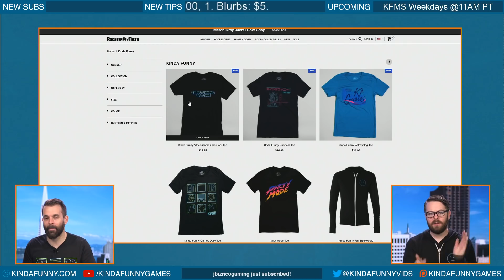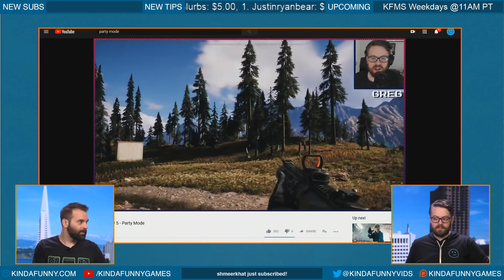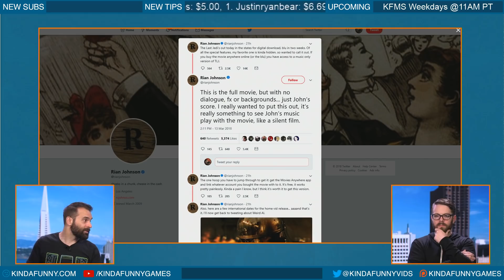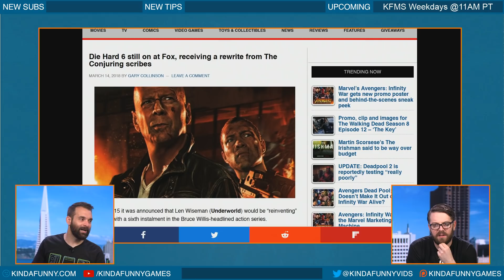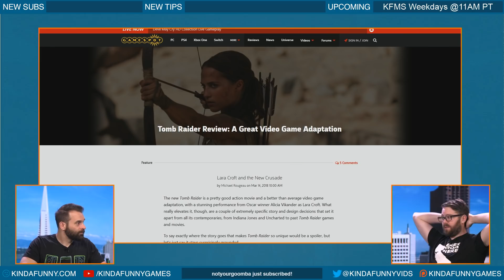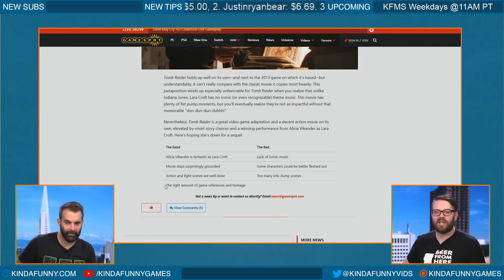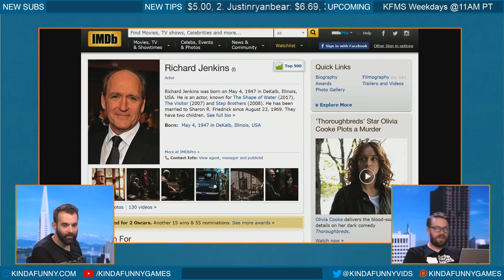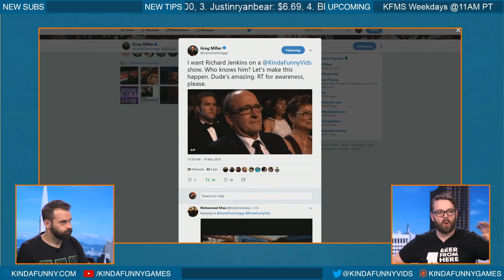Tomb Raider Review - The Kinda Funny Morning Show 03.14.18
Greg and Nick talk about the new Tomb Raider movie, Bo Burnham’s new indie, Die Hard 6, and weather or not people should consider their third child “expendable”.

-Eigth Grade trailer (13:30 mins)
-Rian Johnson tweets about The Last Jedi special viewing option (17:45 mins)
-Die Hard 6 still on at Fox, receiving a rewrite from the conjuring scribes (29:11 mins)
-Gregs Tomb Raider Movie talk (35:54 min)
for our timestamps!